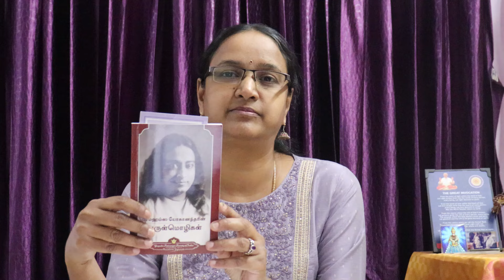How to improve your Conseiousness | GMCKS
Hi I am Deepa Shankar.I am the Founder and Director of THE MOTHER PRANIC HEALING CENTER , Coimbatore. I am here to spread Pranic healing techniques and teachings of GRAND MASTER CHOA KOK SUI. I hope you will get a clear understanding about this topic.

The Great Invocation is a universal prayer which was given to Alice A. Bailey through Master Djwhal Khul as an instrument to help the Divine Plan fulfill on earth. Regular practice of this prayer is also believed to be a great act of service to humanity.

The importance of this invocation is to the extent that Master Djwhal Khul calls on people of all nationalities to recite this prayer “aloud, thus making a volume of sound of real potency, and to say it with all the power of their wills behind it. It is the invocation of the “will to good” that is the objective of the Forces who can aid at this time. This realization is of paramount importance.” Alice Bailey

The philosophy is that through invocation and meditation, divine energies can be released and brought into activity to spiritualize and strengthen the troubled world. This means that people, if united and focused, have the power to affect world events and the Great Invocation in this case is a simple, yet powerful invocation which if scientifically applied, can be one of the great liberating forces within humanity.

THE GREAT INVOCATION:
let purpose guide the little wills of men – the purpose which the Masters know and serve.
let the Plan of Love and Light workout,
---Master Choa Kok SuiHi I am Deepa Shankar.I am the Founder and Director of THE MOTHER PRANIC HEALING CENTER , Coimbatore. I am here to spread Pranic healing techniques and teachings of GRAND MASTER CHOA KOK SUI. I hope you will get a clear understanding about this topic.

THE GREAT INVOCATION:
---Master Choa Kok Sui

Those who are interested to attend live Great Invocation sessions and participate in centre activities